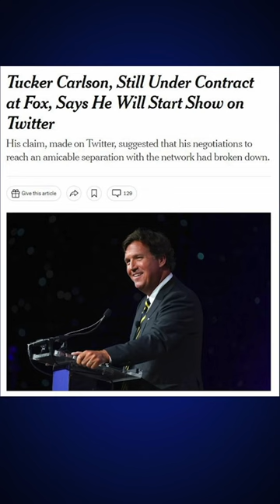Media Shake-Up: Tucker Carlson Joins Twitter, Elon Musk Wants Don Lemon Too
In a surprising move, Tucker Carlson leaves Fox News for Twitter. But wait, there's more! Elon Musk wants fired CNN anchor, Don Lemon, to join the fray too. Watch the full story in this short. What do you think? Will you be watching? Share your thoughts using TuckerCarlson ElonMusk DonLemon MediaShakeUp.